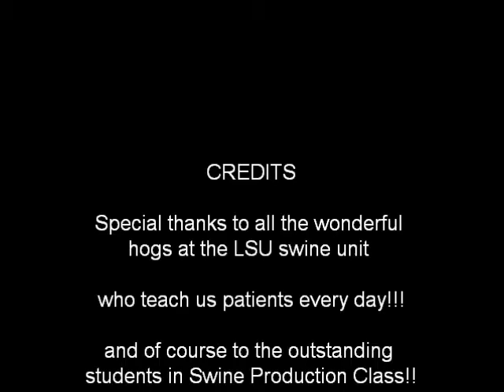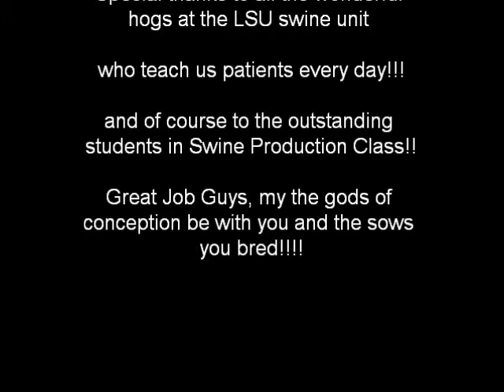swine production class A.I. movie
The LSU animal science students share a fun filled week breeding sows and gilts at the LSU swine unit